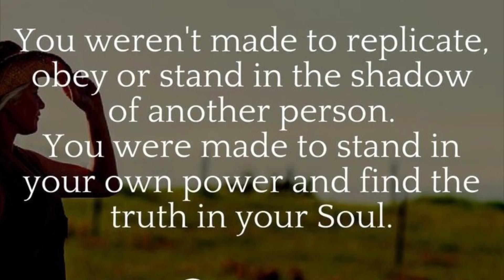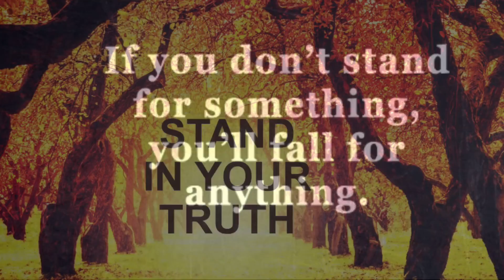“Stand in your Truth Beloved”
Often time we rely on others validity to make us feel complete. In doing such we denounce our value, beliefs right wrong or in different, to fit in. Perhaps you don’t value the same food as me or the same drink color etc. perhaps our religious views are different but I dare not disown that belief or views to fit in to your crowd. We might not agree on the same things but rest assure you will respect as I stand boldly and tell you the “Truth”
Song